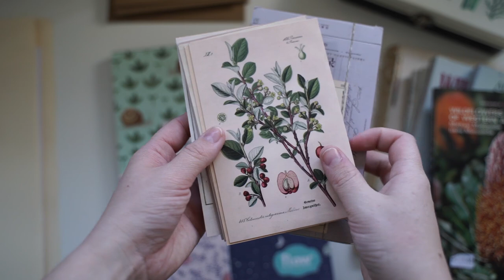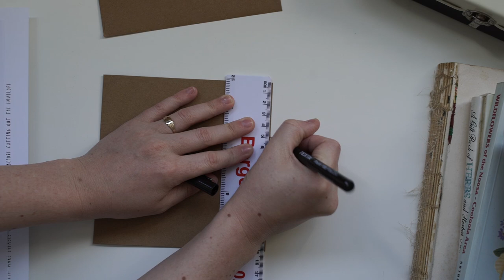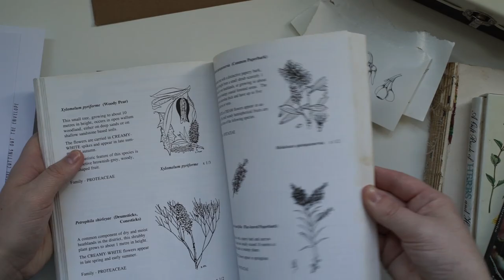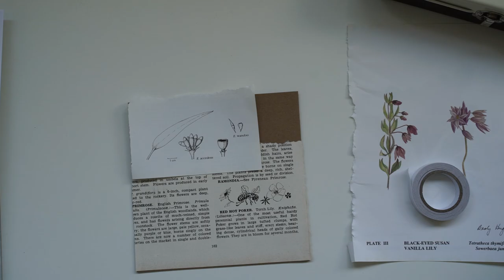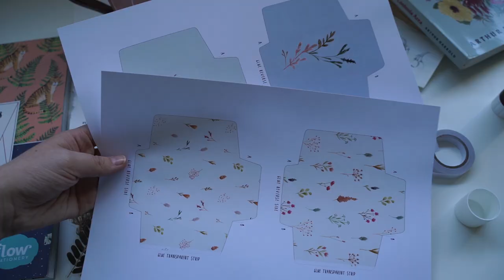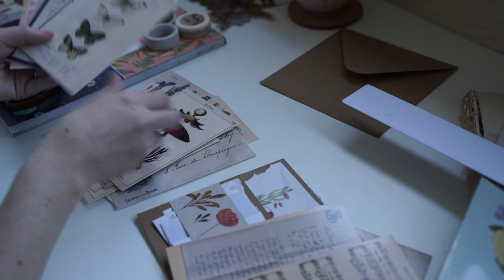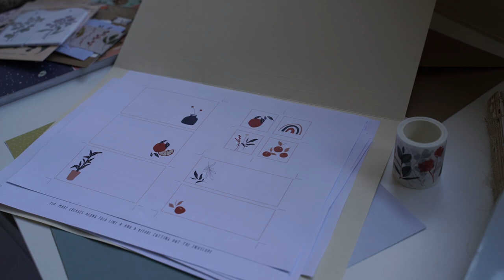Snail Mail Penpal Ideas - Vintage Botanical Theme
My favourite snail mail theme to send my penpals is a vintage botanical happy mail package.

Reading:
Goddess of the Southern Land
(Adrienne Piggott)

Iconic Toy Post Box by Make Me Iconic
Authentic red Australian post box design